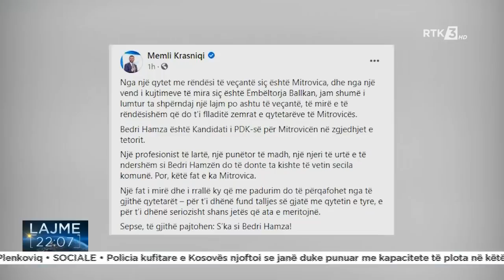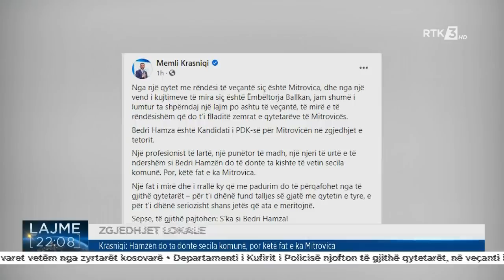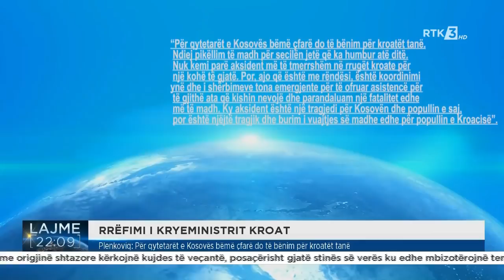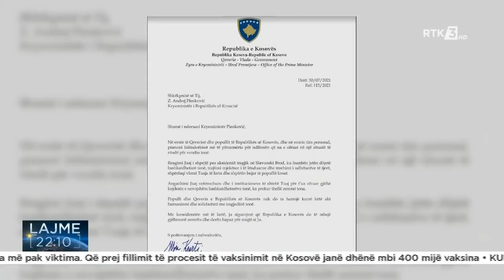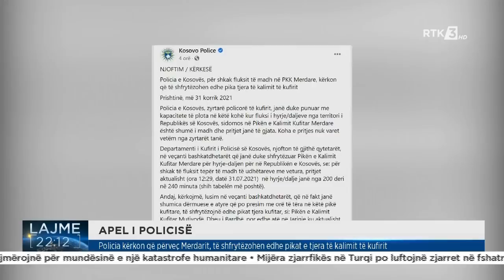RTK3 LAJME 22:00 31.07.2021